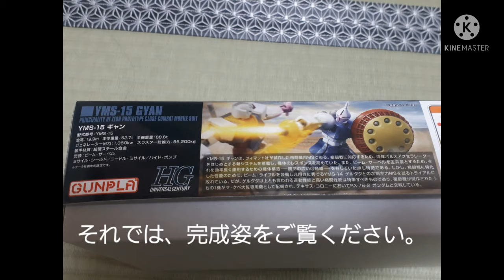ガンプラ紹介シリーズ第３４弾HG144/1ギャン（2021年携帯電話で撮影&編集）